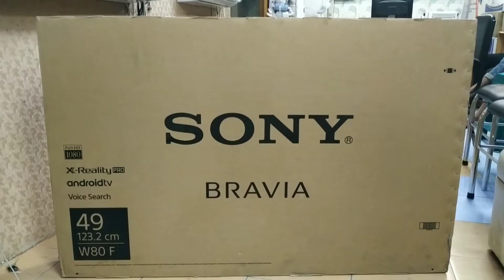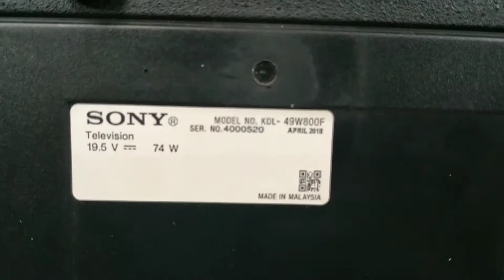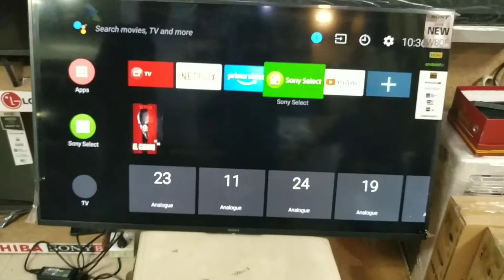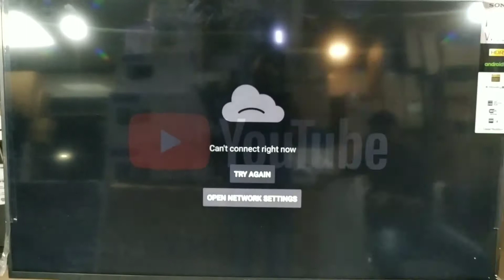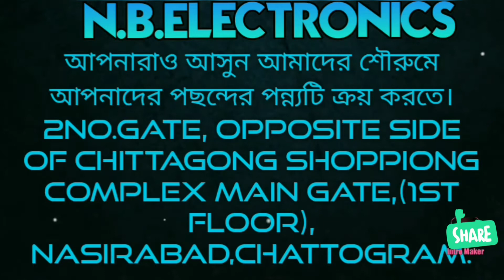ORGINAL SONY BRAVIA W80F 49"